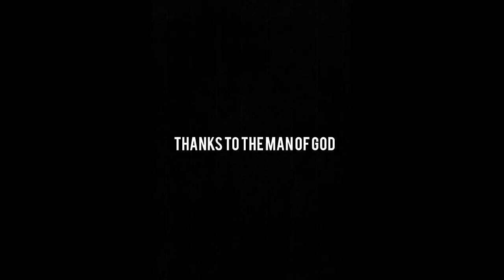let's vote carefully